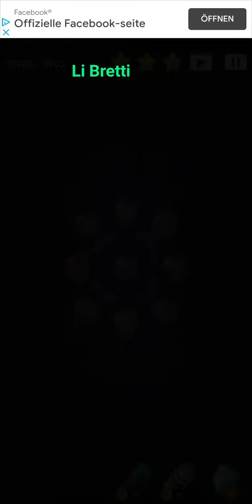Cell Expansion Wars 3503 ⭐⭐⭐ Walkthrough Krieg der Zellen 3503